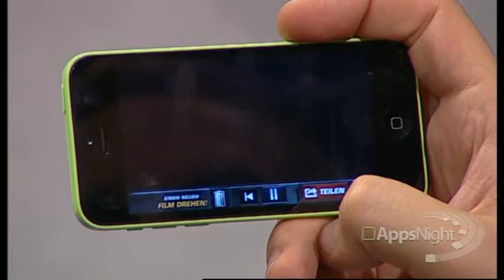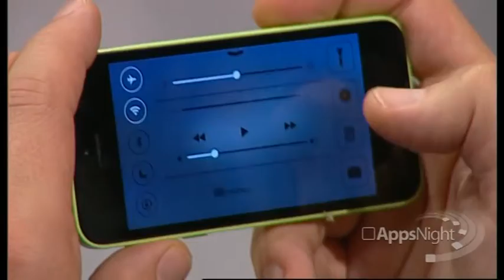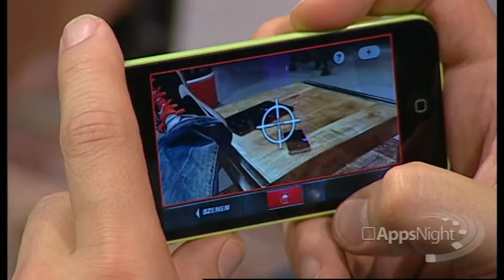Action Movie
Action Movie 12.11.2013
- Für Actionfilm Fans
- Filme ein Zielobjekt und spreng es in die Luft!